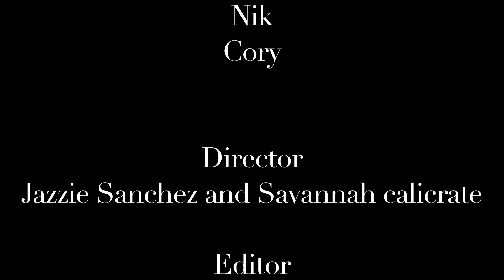Sadie Hawkins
This movie was entirely made by Miranda Balcazar